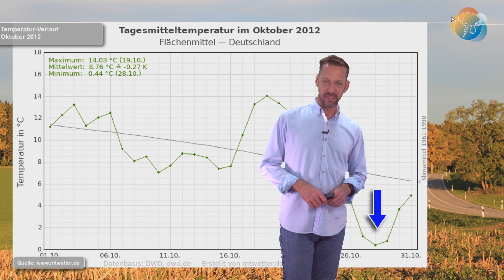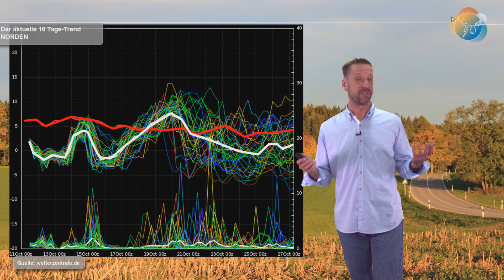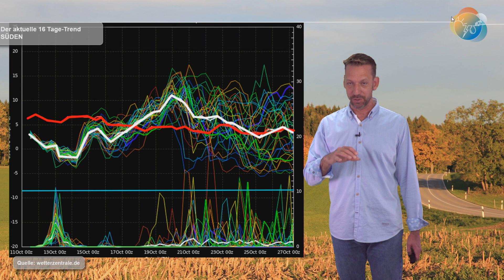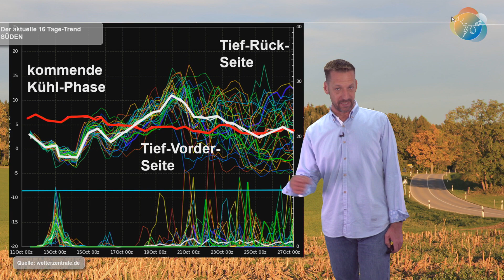Wie entwickelt sich die Großwetterlage? Welche Rolle spielt der Polarwirbel? Schnee erst im November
Verzeiht mir bitte die Einleitung... Manches ist halt nur dann schlecht, wenn es andere machen ;). Keine Sorge, ich werde alles so weitermachen wie bisher. Ich mache das Wetter für euch und nicht für einen Konzern, Jahresziele, etc.

Den ganzen überzogenen Winter-Hype um ein paar Schneeflocken kann in meiner Region (ich wohne auf 700 Meter Höhe) niemand verstehen und im Flach- oder gar Tiefland ist Winter noch überhaupt kein Thema. Und dass es im Oktober mal Frost geben kann oder auch erste Schneeschauer stempeln wir jetzt mal unter der Rubrik "normal" ab.
Viel interessanter als ein möglicher Kurzschuss aus der sich aufladenden Polarluft-Pistole ist die Großwetterlage. Aus welcher Wetterlage ginge das warum hervor und wie entwickelt sich diese Großwetterlage weiter? Dazu schauen wir auf GFS, ECMWF und das Mittel bis Mitte November. Erst in Blickrichtung Mitte November rödelt sich die alte Großwetterlage aus und eine neue Struktur KÖNNTE entstehen. Wir gucken der Nordhemisphäre und dem Polarwirbel auf die kalten Finger...